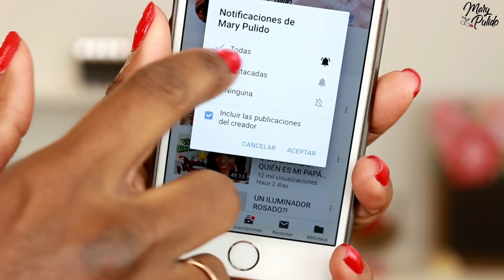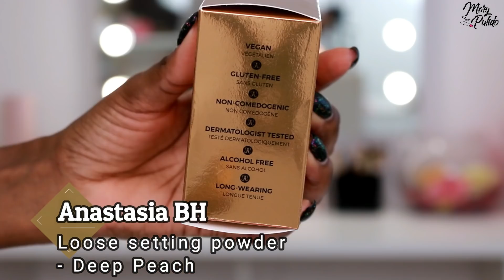PROBANDO LA BASE QUE ME LLENÓ DE GRASA Y NO CUBRE? ANASTASIA BH LUMINOUS FOUNDATION | Mary Pulido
Hola mis preciosos, en el día de hoy probamos y hacemos reseña de la nueva base Anastasia Beverlly Hills Luminous foundation y los polvos Loose Setting powder, veremos que tal me funciona.

- Anastasia BH Luminous foundation (470C)
- Anastasia BH Loose setting powder (Deep Peach)

ADDRESS
Maria Pulido
600 Centerpoint Blvd
Qwintry Ste 663314
New Castle, DE 19720
United States

(Caja de belleza Suscripción mensual por solo $21 donde recibes de 4-5 productos tamaño completo valorados en más de $100)

Enlace Octoly para pedir productos GRATIS!